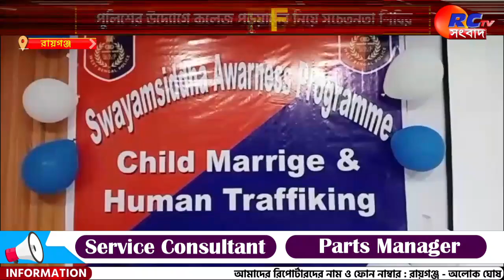Raiganj News | পুলিশের উদ্যোগে কলেজ পড়ুয়াদের নিয়ে সচেতনতা শিবির | Rctv Sangbad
সংক্ষেপে খবরের বিষয়ঃ  রায়গঞ্জ মহিলা থানার পরিচালনায় অনুষ্ঠিত হল সামাজিক সচেতনতা শিবির। শনিবার রায়গঞ্জের সুরেন্দ্রনাথ কলেজে এই শিবিরটি অনুষ্ঠিত হয়।